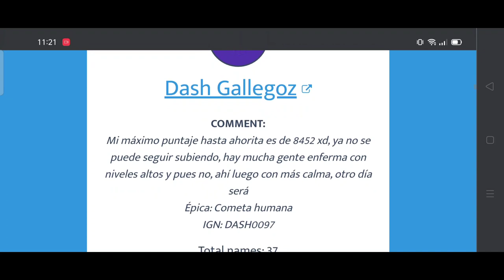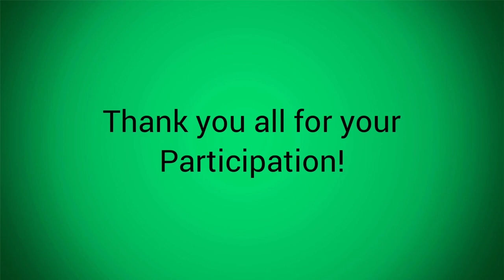My 3rd LvL 5 Legendary! + Picking up the Winner! #11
I'm really happy to Finally get this Legendary to LvL5

Now I'm patiently waiting for my 4th ;) get your guess going haha

Congratulations to the winner, please speak up on the comment section I'll appreciated!